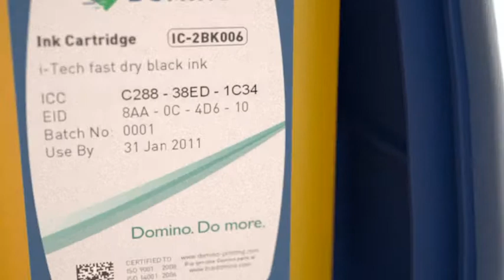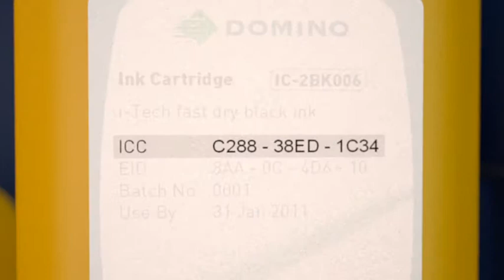i-Tech Module, das Herzstück des A420i Continuous Inkjet Codierer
Erleben Sie die Einfachheit des i-Tech Tintensystems.

Herzstück des i-Tech Tintensystems ist das revolutionäre i-Tech
Module. Das i-Tech Module enthält die Tinte und die Tintenfilter und ist – neben der Tinten- und Make-up Kartusche – eines der Verbrauchsmittel, das routinemäßig ausgetauscht wird, damit der Drucker reibungslos läuft. Mehr Wartung ist für den Betrieb des Druckers nicht erforderlich. Der Austausch des i-Tech Module ist eine Arbeit, die jeder Bediener in weniger als 10 Minuten erledigen kann – und diese Tätigkeit fällt nur einmal im Jahr an.